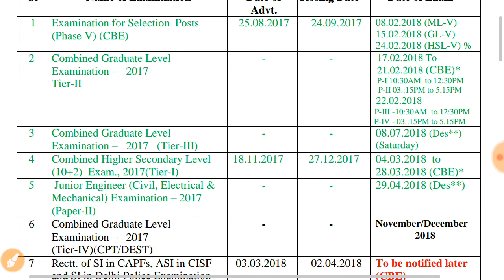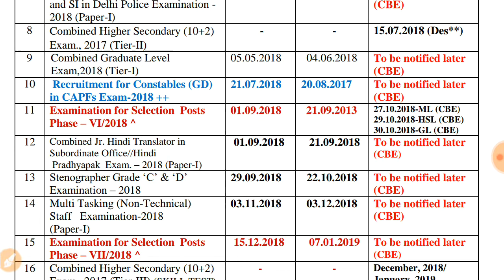ssc cgl exam date Postponed // ssc cgl exam date